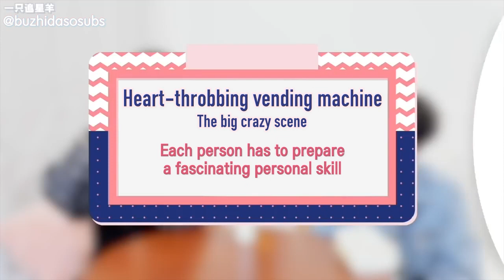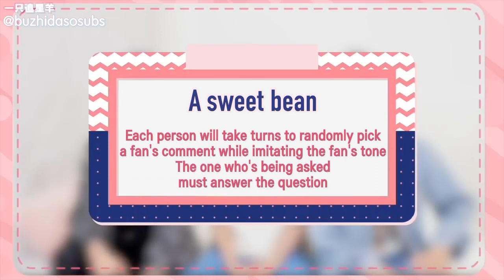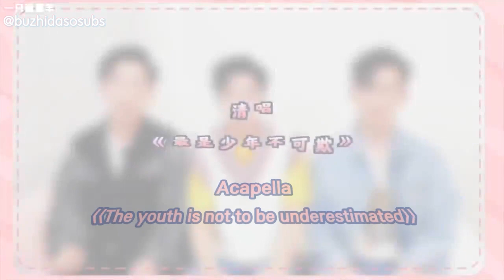[ENG SUB] 190818 Guo Cheng Zheng Fanxing Qi Peixin Interview (郭丞 郑繁星 漆培鑫) - The Untamed Junior Trio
*Click on Settings icon to Watch in HD!*

Original Subs by: @buzhidaosubs